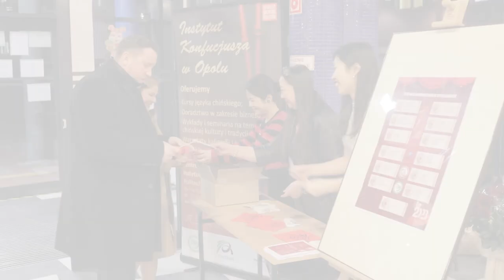Podczas uroczystego balu powitano Chiński Nowy Rok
Pokaz Tai-Chi, gry na guzhengu, parzenia chińskiej herbaty, warsztaty z kaligrafii czy quiz wiedzy o Państwie Środka – to tylko część programu balu, którego kilkudziesięciu gości przywitało Chiński Nowy Rok – Rok Królika.